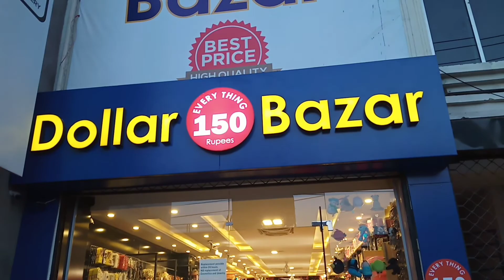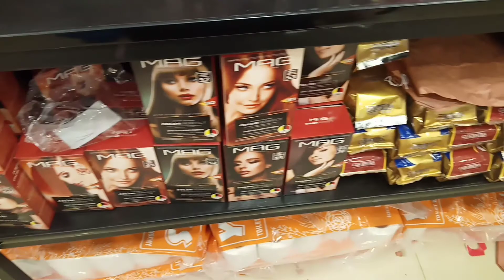One Dollar Shop || one dollar bazar Lahore,everything is jus in Rs 150